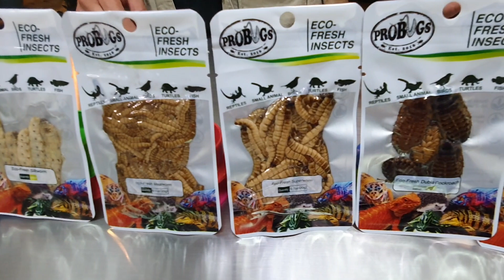REPTICLIP: ALIMENTOS PROBUGS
LA CASA DE LOS REPTILES